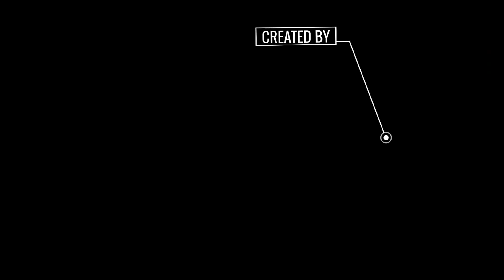[Mini Game Arcade] code: SD5-343-6JG - Super Mario Maker 2 world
I will play whatever Mario maker world you send me. Just put the code in the comment and it will show up in the stream.